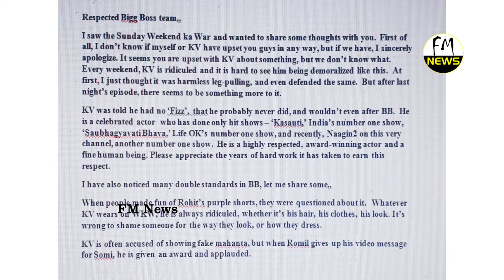Bigg Boss 12: Shilpa Shinde Gets Trolled for Mocks Karanvir Bohra’s Wife Teejay Sidhu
Bigg Boss 12 contestants inside house might not be interesting, but the people outside the Bigg Boss house, who are making comments on the contestants, seem entertaining. Recently last season's winner Shilpa Shinde comments on Karanvir Bohra's wife and this doesn't go well with her fans. Fans get upset with her.